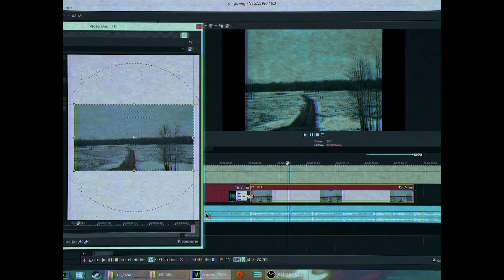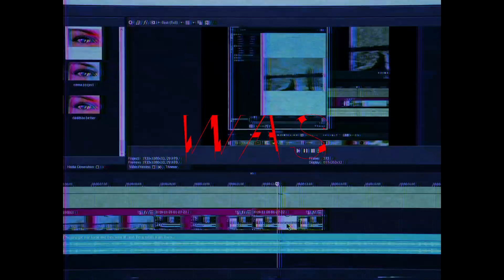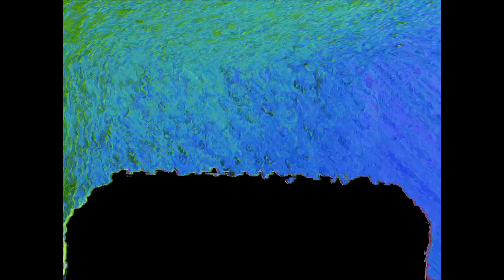a collection of mangled memories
all music by the late "pannucis pizza"
this is actually 3 seperate videos put together, you can find them (and follow) my instagram where I post more often - @dantalked